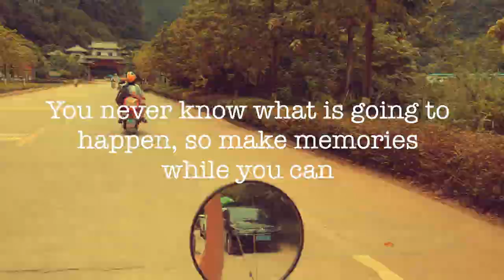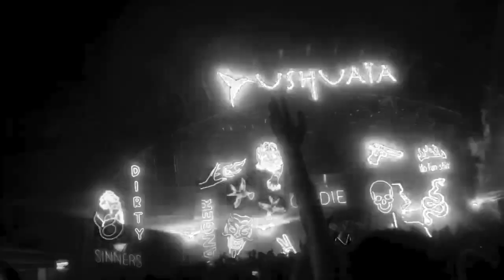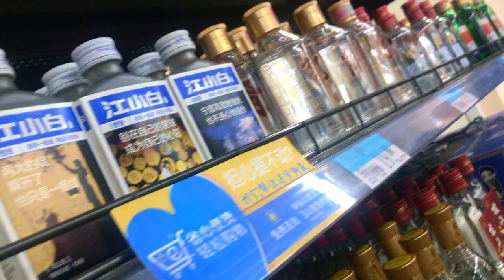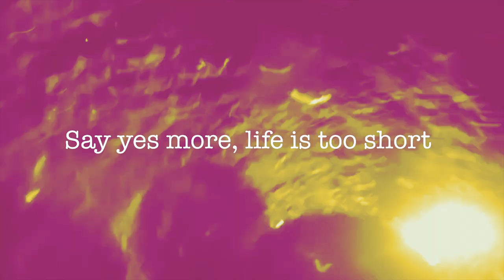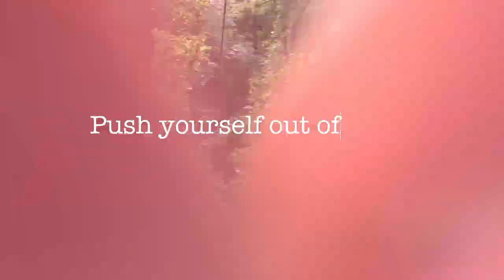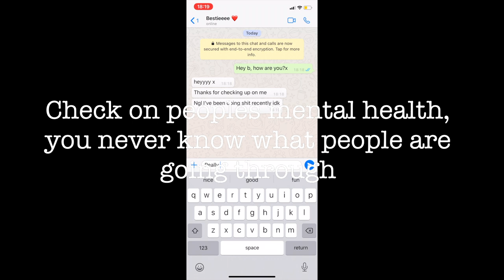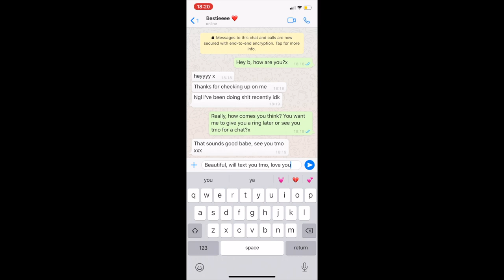THINGS I HAVE LEARNT DURING QUARANTINE/ LOCKDOWN | MAISIE BRIZZOLARA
Hey guys!

Quarantine was definitely a time to reflect and it made me realise a lot of stuff: how we only have one life to live and how important it is to live it right. I thought it would be cute to make a compilation of the best videos with the best people from the last few years.

Love to my amazing friends who have made these last few years a proper belter, my life wouldn't be nearly as colourful and wild without you guys. The best memories are with you. I can't wait to see what the following years have in store for us.

Don’t take friends, family and people your loved ones for granted
You never know what is going to happen so make memories while you can
Travel and see as much as you can, the world is beautiful
Cherish life more, and live in the moment
Keep safe and be more hygienic
Staying active really helps with your body and mind
If you want to start something new, start, and don’t be afraid
New friends can be just as loyal and amazing as old friends
It is white persons jobs to fight for the rights and lives of black lives, people of colour and any marginalised groups in society, and to reform the justice system that was built on systemic racism. We must not stop until everyone is treated equally independent of race, gender, sexual orientation, class, socio-economic background etc.
Appreciate the outdoors
Say yes more, life is too short
Sometimes you have to stay at home to get things done
Everyone's journey takes a different path and takes a different amount of time, no path is right or wrong
The natural you is the best you
Push yourself out of your comfort zone
Check on people mental health, you never know what someone close to you is going through
Routine stops procrastination
Live abroad if you can at some point in your life, it is lit
Have fun

xxx